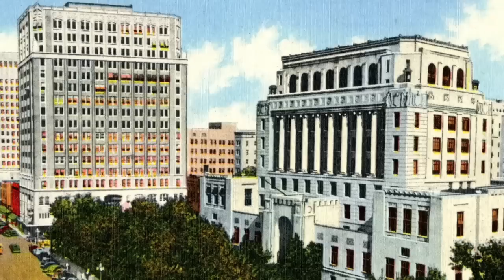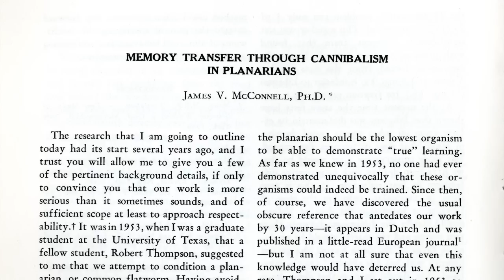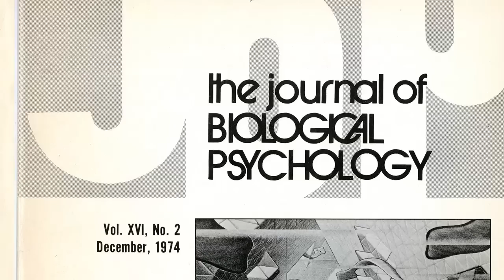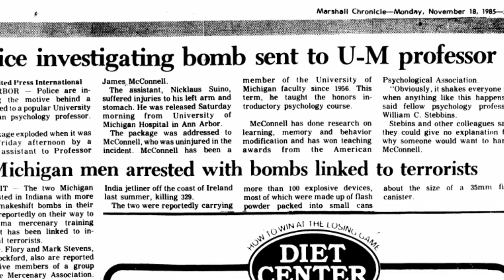5 Minute History Lesson, Episode 1: James V. McConnell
The Cummings Center introduces a new series of short films from the Archives of the History of American Psychology.

The series tells stories of people, objects, and topics found in our archives, and includes collection notes.

Episode 1: James V. McConnell

This film is protected under Title 17 of the United States Code.